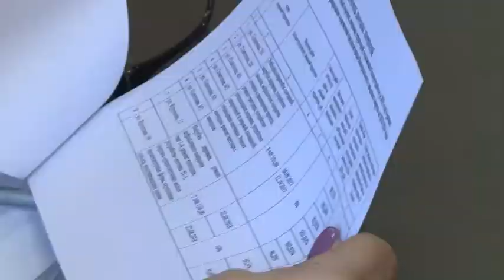"Губернаторские вести" от 20 мая 2021г.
Губернатор Свердловской области Евгений Куйвашев посетил Верхнюю Салду.  Глава региона дал старт строительству нового завода по производству железнодорожных колес "Аллегро" на площадке особой экономической зоны "Титановая долина". Губернатор отметил, что минувший 2020 год стал серьезным испытанием для региона, для всей страны, тем не менее, несмотря на трудности в прошлом году в Свердловской области было запущено 80 новых производств. Новый завод разместится на участке в 11 гектаров.
Национальный проект "Жилье и городская среда". В рамках визита в Верхнюю Салду губернатор также встретился с рабочими градообразующего предприятия ВСМПО-Ависма. Одной важных для салдинцев темой стали планы по строительству на территории города парка имени известного в Свердловской области мецената Владислава Тетюхина.
В Новоуральске состоялось заседание комиссии по реализации программы "Формирование комфортной городской среды". Выбраны дворы для благоустройства в 2021 году.